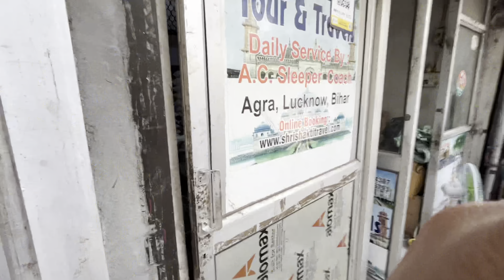AirPods मात्र ₹50 मैं LAJPATRAI KABADI MARKET l Electronic item milte he bhot hi kam price ne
AirPods  मात्र ₹50 मैं LAJPATRAI KABADI MARKET l Electronic item milte he bhot hi kam price me

कबाड़ी मार्केट | Lajpat Rai kabadi Market | Electronic kabadi bazar, lajpat rai market Chandni Chowk

Address👇
Old Lajpat Rai Market।।More Sarai Market।।Near Lajpat Rai Market Delhi-06

Timing 👇
            10:00am To 20:00pm

Metro Line 👇
            Violet Line
            Yellow Line

searching keywords

लाजपत राय कबाड़ी मार्केट
kabadi market
electronics market
electronics market lajpat rai
cheapest electronics market in delhi
lajpat rai electronics market new video
lajpat rai electronics market timing
lajpat rai electronics market kab lagti hai
electronics market
tools market
tools hardware shops
tools shops in delhi
wholesale tools shops
wholesale hardware shops in delhi
market in delhi
indian market
hand tools market in mumbai
wholesale tools market
tools and hardware market in delhi

_____________WARNING_______________

THIS VIDEO IS MADE ONLY FOR PURPOSE OF MARKET KNOWLEDGE  YOUTUBE AND HUNT OF HAPPINESS ARE NOT  PROMTING OR DEFAMING ANY BRAND IN ANY WAY THIS IS NOT A PAID PROMOTION WE ARE NOT RESPONSIBLE FOR ANY PROFIT OR LOSS IN ANY CONDITION PLEASE CHECK BEFORE